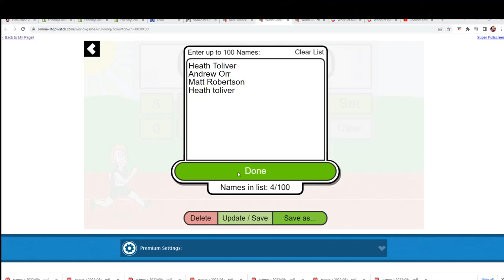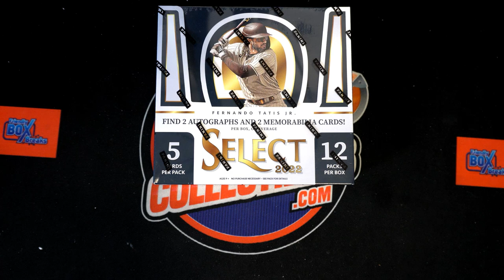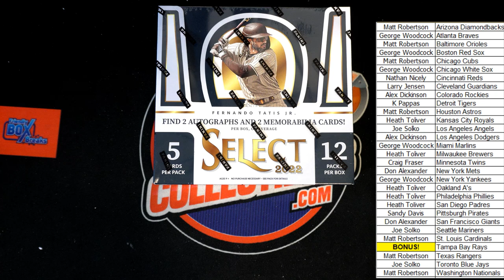2022 Panini Select Baseball Hobby Box FILLER ID 22SELECTBB713